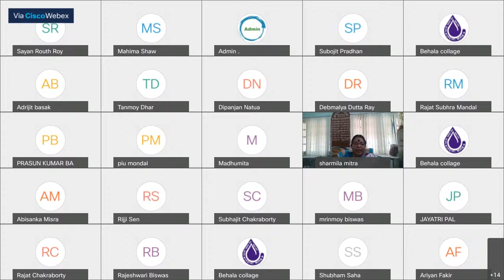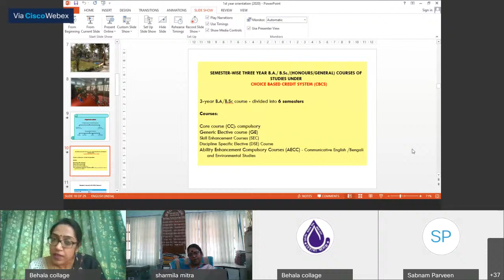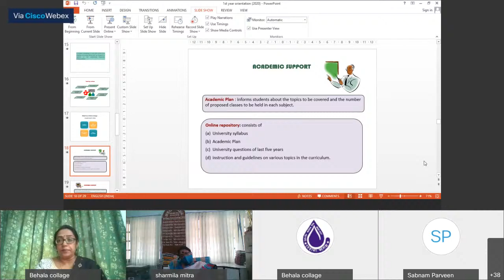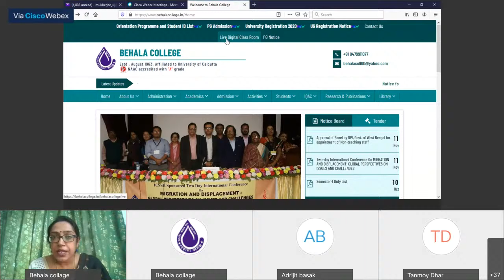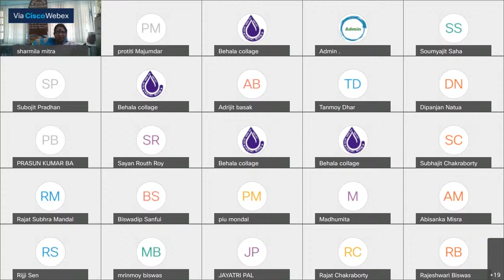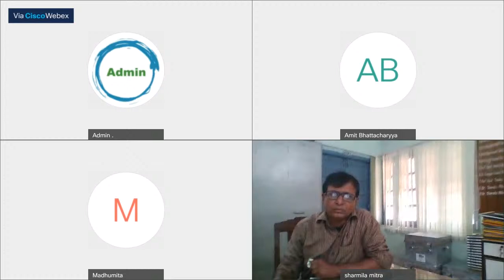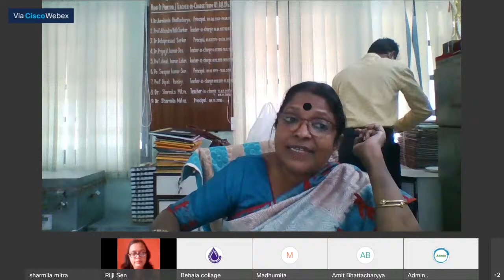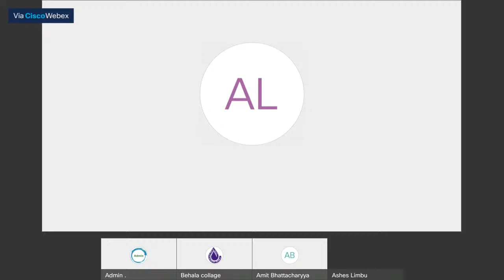Behala College Orientation Programme of 1st Semester 2020